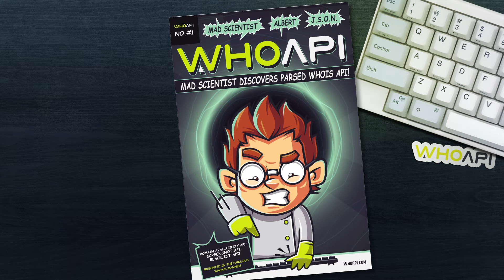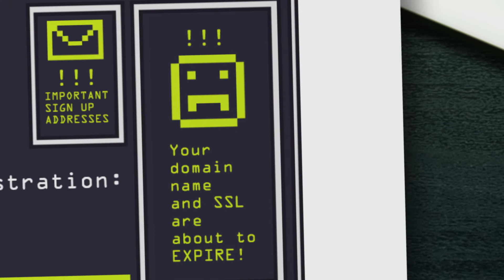WhoAPI explainer video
WhoAPI provides several APIs that make it easy for you to get various domain data programmatically, including:

- Whois API
- Domain availability API
- Screenshot API
- IP GEO location API
- Blacklist API
- SSL API
- Ping API
- Ranks API
- Social API
- DNS Zone API
- Host name API
- Meta API

Our APIs deliver parsed data in an JSON output. The requests are made via HTTP protocol, so you can use them regardless the programming language you are best at, including but not limited to: PHP, Ruby, Python, Javascript, Objective C, NET and any other.

Responses depend on the API you are using. It could be parsed whois, result regarding a domain name being registered or not, website screenshot or website thumbnail, Geolocation of an IP address, list of blacklists for a certain IP address or a domain name, and so much more.

Certain APIs, like our Whois API, allow you to utilize the data in many different ways. For example, inside our Whois API you can get domain registration date. With this, you can get domain age which can help SEO experts.

Our documentation is very simple, and hasn't changed much during the 5 years since we first launched our APIs.

SECURITY
Your API key allows you to make requests, and you shouldn't share it with anyone. Furthermore, you can whitelist one or several IP addresses from where you are sending requests. Requests can be sent via a secure HTTPS protocol.

Our clients are developer freelancers and large corporations such as Adobe, King and many other.

Sign up is free (no credit card or PayPal required), and you can make up to 500 free requests in order to test all our APIs.

Try WhoAPI now!